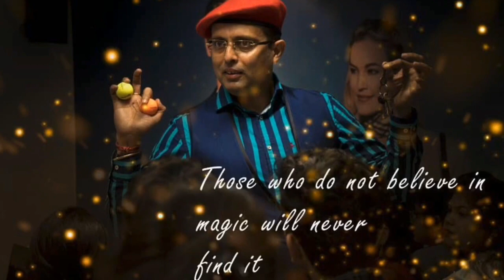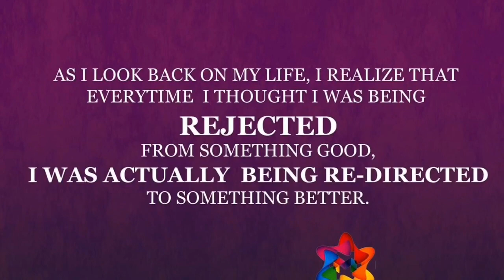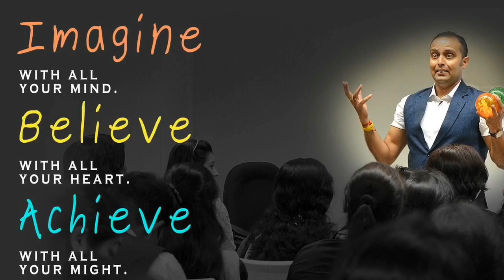You don't win on emotion, You win on execution||COVID-19||Motivational NLP coach Mreenal Chakraborty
You don't win on emotion, you win on execution.

We all perhaps have many small, big dreams and we have emotional attachment for those, but that attachment become meaningless if not fulfilled or properly executed. So friend s be committed to your dreams and keep taking small steps everyday to bring new habit to transform yourself to be ready to grab the opportunity whenever it comes to you.
MRINAL CHAKRABORTY

 MENTAL TOUGHNESS TRAINER,
(CREATIVE VISUALIZATION AND SELF CONFIDENCE EXPERT)

MASTERS TRAINER OF NLP AND HYPNOTHERAPY
(UNDER RICHARD BANDLER, LONDON,U.K).

TIME-LINE THERAPIST  (UNDER RICHARD BANDLER, LONDON,U.K).

 MASTERS IN HUMAN RESOURCE MANAGEMENT(ARU, CAMBRIDGE, U.K).

CHARTERED MCIPD (U.K).

10TH TRIMO INTERNATIONAL AWARD, SLOVENIA, EUROPEAN UNION (1ST INDIAN).

MEMBER OF AMERICAN PSYCHOLOGY ASSOCIATION (WASHINGTON, U.S.A)

MEMBER OF EUROPEAN FEDERATION OF SPORTS PSYCHOLOGY.

MEMBER OF NATIONAL TABLE TENNIS TEAM, COMMONWEALTH GAMES 2014, GLASGOW, SCOTLAND.

MEMBER OF NATIONAL TEAM ASIAN GAMES 2014, INCHEON, SOUTH KOREA

JUNIOR INDIA MEN'S HOCKEY TEAM, WORLD CUP CHAMPION 2016.

SEAMASTERS ITTF INDIA OPEN 2017 (SENIOR.INDIA TABLE TENNIS TEAM).

JRD TATA SPORTS ACADEMY ( ARCHERY TEAM FOR OLYMPICS 2020 AND TATA FOOTBALL ACADEMY).

HYUNDAI ARCHERY WORLD CUP 2017, BERLIN, GERMANY